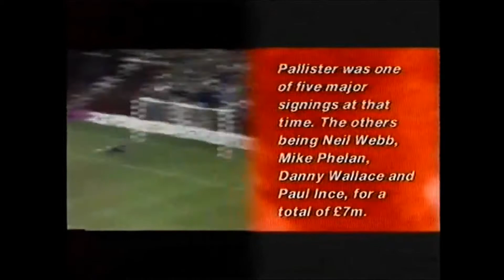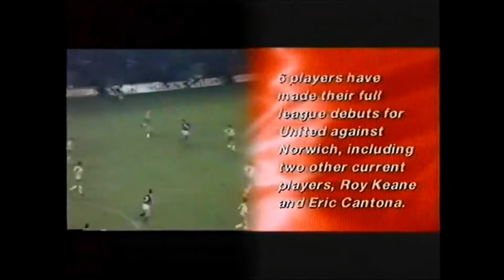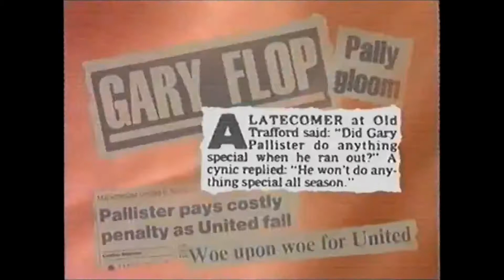Man utd Debut Days... Gary Pallister (v Norwich 1989)